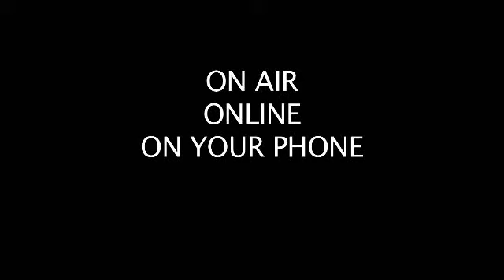WEEKEND WEATHER 0610 Web 1